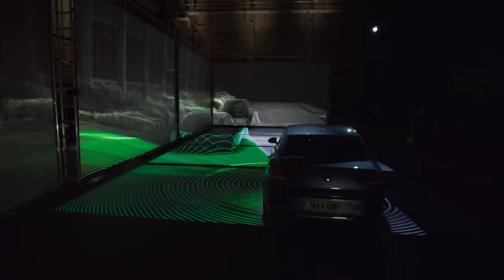The Volkswagen Passat: Park Assist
Discover how the VW Passat's Park Assist uses ultrasonic sensors to help you park your car quickly and easily in the tightest of spots.

​About Volkswagen:​
From the original Beetle and Campervan to the Golf and Polo, through to the ID.3 and ID. Buzz, our vehicles are loved by people all over the world. We offer a versatile range of models in the UK, each of them sharing our people-first DNA. And, because our cars are designed for life, you’re bound to find a Volkswagen that fits perfectly into yours. ​​